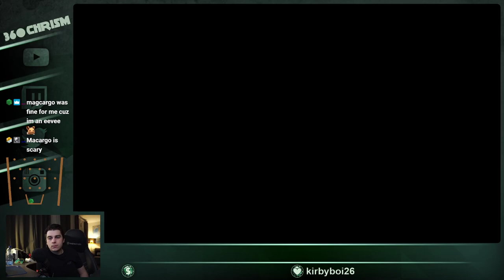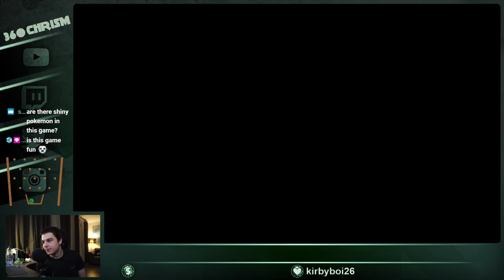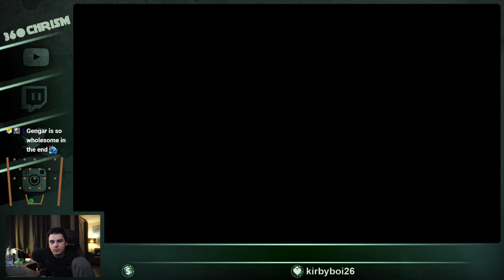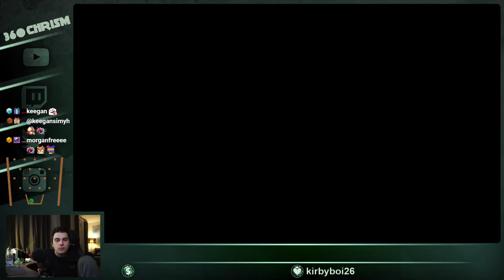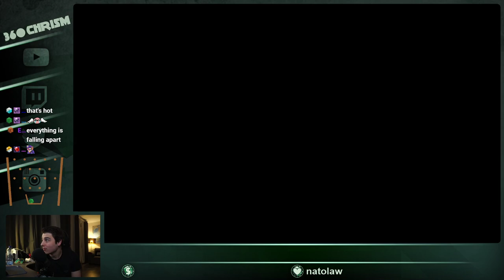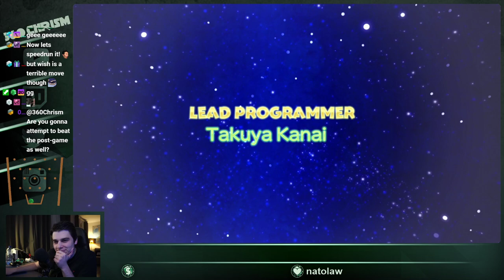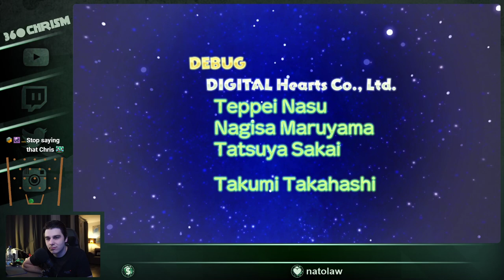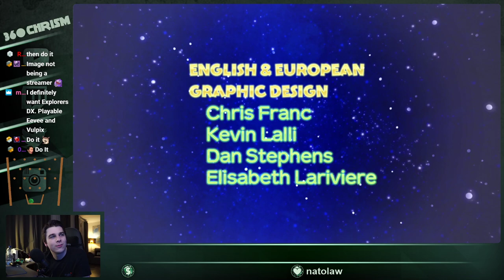Pokémon Mystery Dungeon: Rescue Team DX playthrough part 5 FINALE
My gameplay walkthrough of the new PMD! Hope you enjoy :3